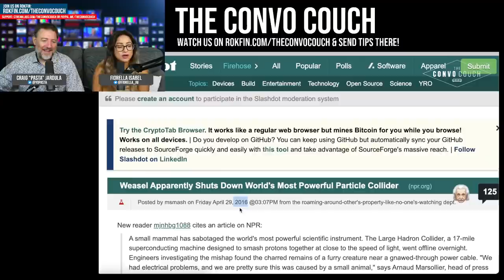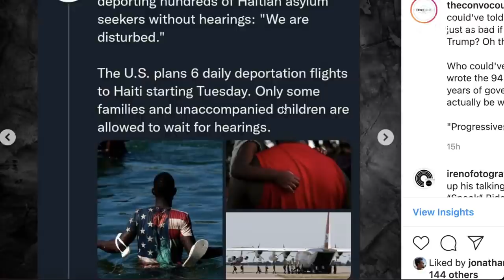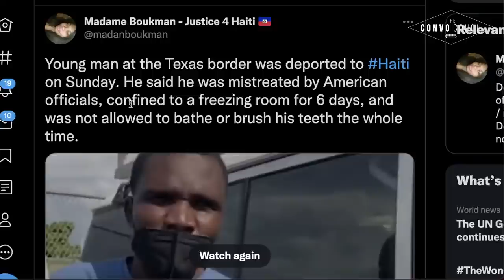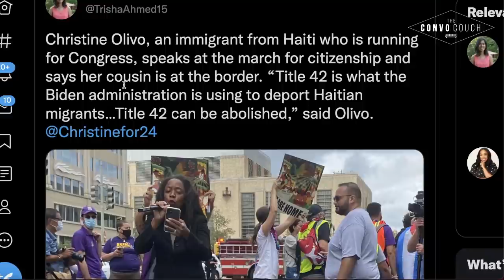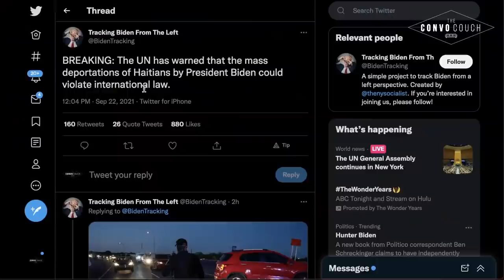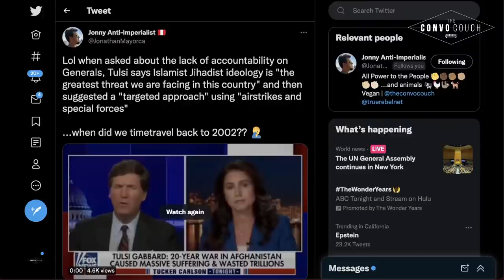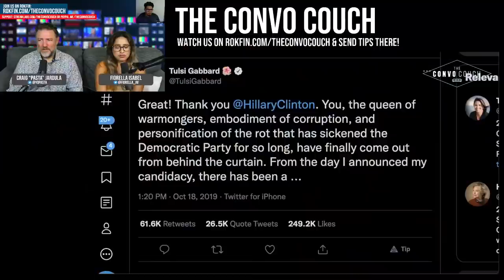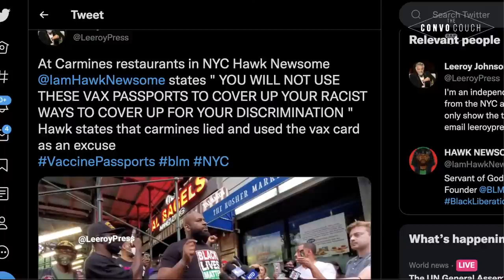Haitians treated like slaves, Tulsi says Jihadist are “greatest threat”, BLM activists & more!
to have your chat show up ON SCREEN!

Thanks to the support of our amazing fams, we were able to upgrade our equipment to produce clean interviews as well as having the means to travel and bring you ON THE GROUND footage that mainstream media WILL NOT SHOW YOU...

or
Keep Up With THE CONVO COUCH 🛋